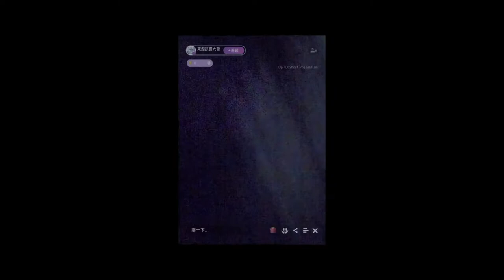The Bridge Curse คำสาปสะพานเฮี้ยน OFFICIAL Trailer [ซับไทย]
เรื่องราวของกลุ่มนักศึกษาระดับปริญญาตรีที่กล้าทดสอบตำนานเมืองว่าใครก็ตามที่ข้ามสะพานผีที่ซึ่งผู้หญิงเคยเข้ามาในชีวิตของเธอเองตอนเที่ยงคืนจะพบกับความชั่วร้ายรอพวกเขาอยู่
ดูเหมือนว่าผู้คนจะมองเห็นแต่ด้านที่สวยงามของสะพานสายนี้ จนเมื่อปี 2003 บทความของแทด เฟรนด์ ที่ชื่อว่า … ถ้าเมื่อใดเวลาที่เขาจะจากไปมาถึงให้มากล่าวคำล่ำลาก่อน

แปลผิดตรงไหนขออภัยด้วยนะคะ

วันที่เข้าฉาย : 16 กรกฎาคม 2020
ผู้กำกับ : Lester Hsi
นักแสดง : Ning Chang, Cheng Ko, J.C. Lin
ประเภท : สยองขวัญ / ระทึกขวัญ